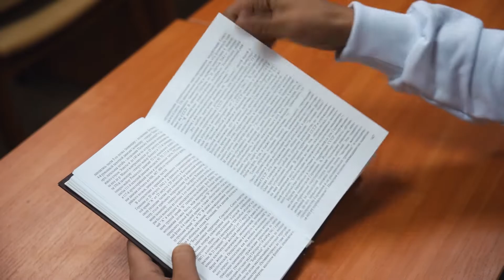День народного единства. Вместе к новым Победам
С днем народного единства!

В этот день мы говорим «спасибо» всем народам и национальностям нашей великой и могучей Родины. Россия является самой большой страной в мире, а на ее территории проживает великое множество непохожих и разных народов. Но нас всех связывает одна история - история нашей Родины.

Наша сила в единстве. Но вклад каждого в общее дело бесценен. Доброе дело одного человека способно изменить жизнь многих. Ведь только вместе мы станем сильнее.

Вместе к новым Победам!